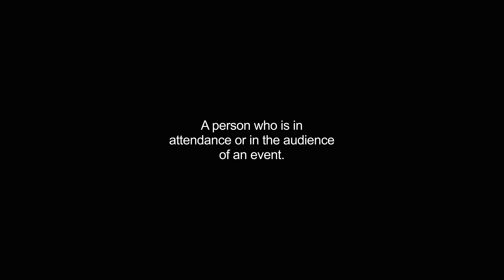attendees video Dictionary meaning and pronunciation